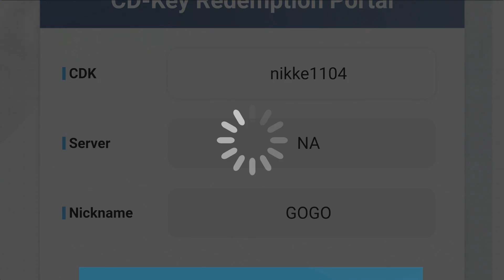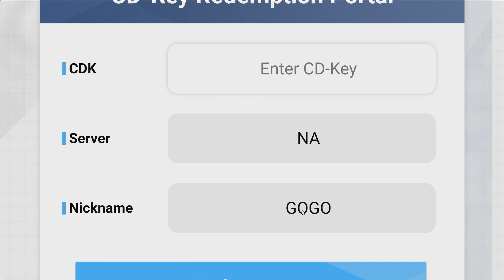*HURRY UP & REDEEM THESE NOW* MORE BRAND NEW GIFT CODES FOR GEMS ARE HERE (Nikke: Goddess Of Victory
We got even more brand new gift codes for players on global. F2P players are off to an awesome start with all the freebies that have been dropping. These gift codes reward players with free gems, more summons, & more! This video will also recap all currently active gift codes.